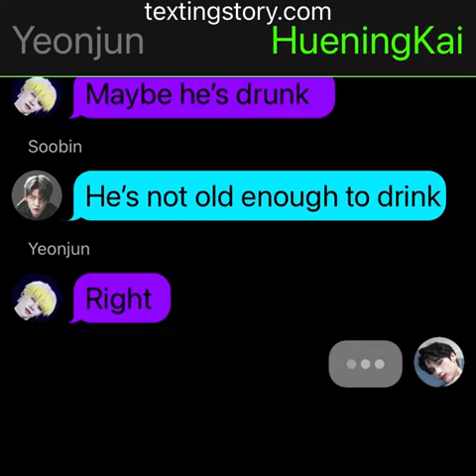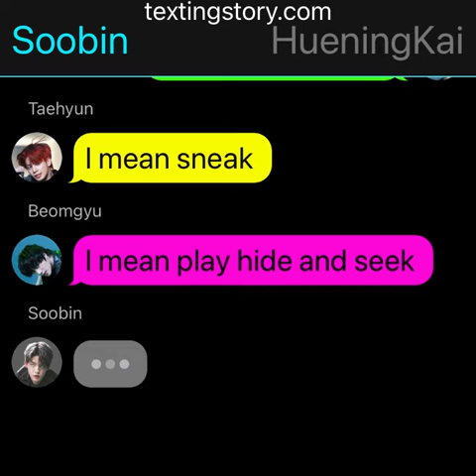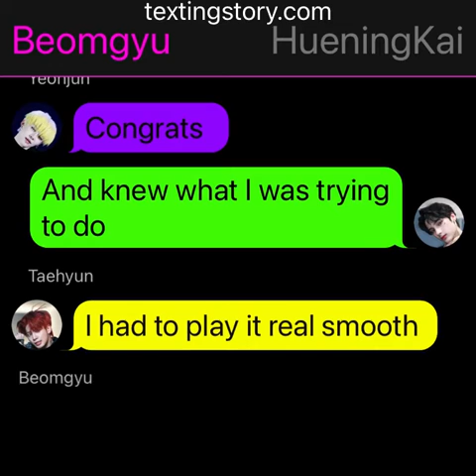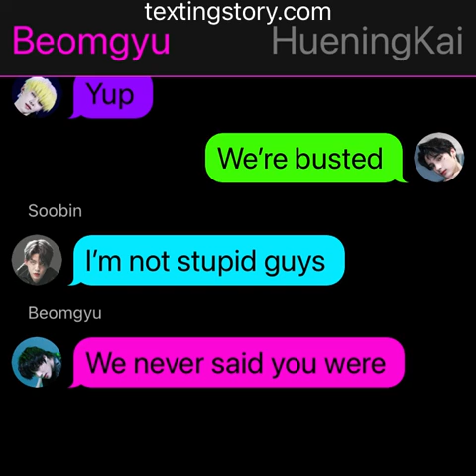Txt lyric prank-Crazy Over You by Blackpink